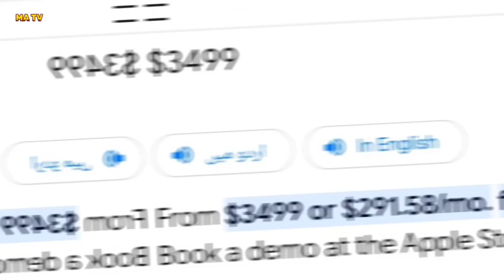Apple Vision Pro planing start from 2007 to 2024 ?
VR is called Virtual Reality,
AR is called ,
But Apple Vision pro is a device of iphones Brand,
In this Apple Vision pro device we watching any thing in this reality world like we saw a Sci Fi Movie.

KeyWords for you to Search this video,

Apple Vision pro Unboxing
Apple Vision pro Is bad?
Apple Vision pro Truth
Apple Vision pro secrets
Apple Vision pro is AR?
DON'T Buy apple Vision pro?
Don't buy apple Vision pro but Why?
Apple Vision pro price in Pakistan,
Apple Vision pro price in USD,
Apple Vision pro Review,
its new technology and new ai system,
The Reality of Apple Vision pro will change human life , in Some years,
We describe apple Vision pro price and also review this device in urdu/Hindi ,
I know that apple Vision pro price is too high because this new technology, and new things!

If you want to purchase Apple Vision pro, than that's good idea because its new device or new technology you should check it.

In this video we describe some importance, Secrets, Unboxing and prices of apple Vision pro,